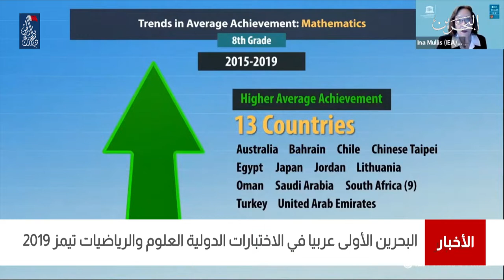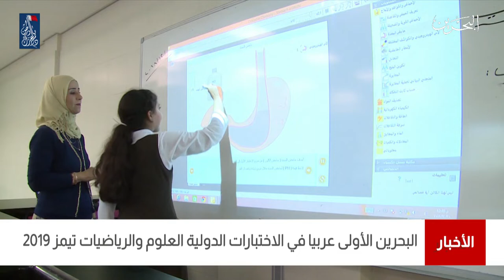البحرين مركز الأخبار : مملكة البحرين الأولى عربيا في الإختبارات الدولية العلوم والرياضيات تيمز 2019